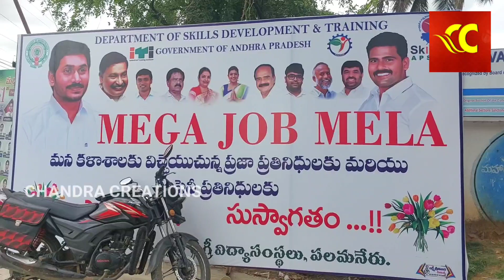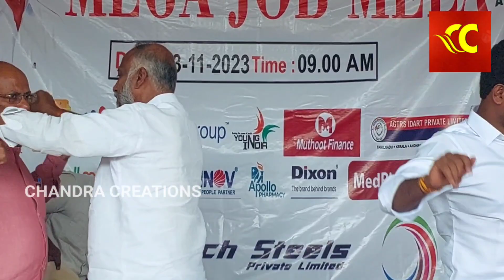గంగవరంలో జగనన్న కు చెబుదాం, శ్రీవాణి లో మెగా జాబ్ మేళా ను ప్రారంభించిన ఎమ్మెల్యే వెంకటేగౌడJagananna